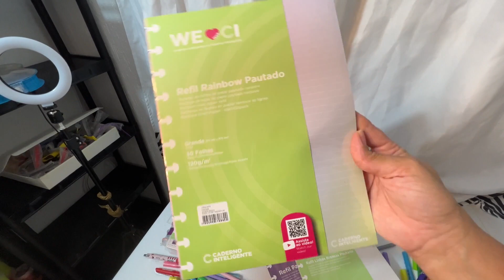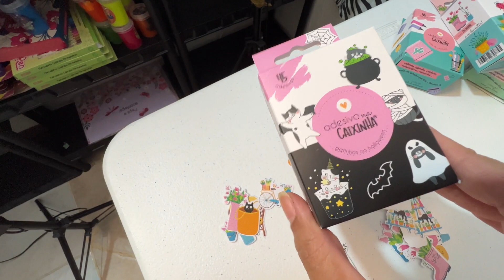🥰PEDIDO GIGANTE DE R$ 1.000,00 NA PAPELARIA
❤ Oiê, tudo bem? Olha o tamanho desse pedido! Só tem coisa linda! Ah, o nome da cliente é Ana Clara de Mato Grosso e suas filhas são Gabi e Carol!
Então, vem comigo que você vai se apaixonar! Bora?!?!?!?!

CUPOM: PRIMEIRACOMPRA